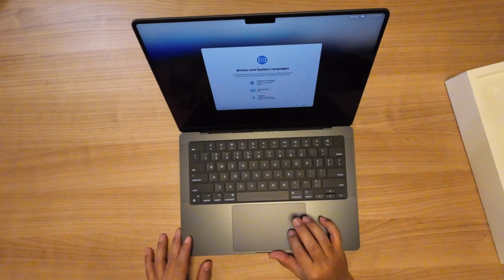MacBook M3Pro 14 Inch in Space Black| First Impressions|working and living on a cruise ship 🚢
I'm Francis, a Senior Photographer working in a Cruise Ship. I make videos about photography, technology, productivity, and lifestyle design.

GET IN TOUCH:
If you’d like to talk, I’d love to hear from you. I try my best to reply to things but there sadly aren't enough hours in the day to respond to everyone 😭

Artificial intelligence makes it fast & easy to create content for your blog, social media, website, and more! Rated 5/5 stars🌟🌟🌟🌟🌟 in 3,000+ reviews.